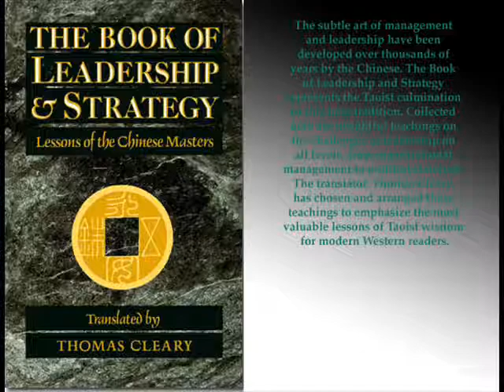TBoLaS 11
The Book of Leadership & Strategy - 11 - Wisdom 2 - Lessons of the Chinese Masters Translations from the Taoist Classic, Huainanzi